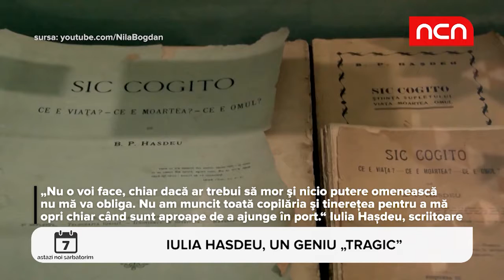Astazi noi sarbatorim - Iulia Hasdeu, un geniu „tragic”